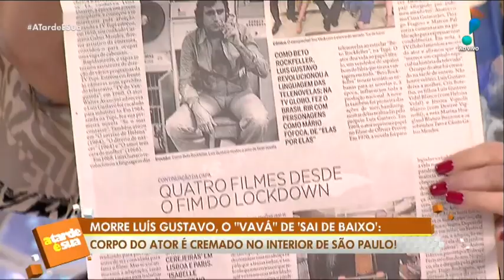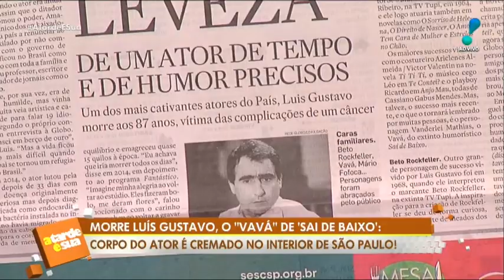Sonia Abrão lamenta morte do ator Luis Gustavo: “Grande perda”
Morreu o ator Luis Gustavo, aos 87 anos, em decorrência de um câncer.

No ‘A Tarde é Sua’, Sonia Abrão lamentou: “Mais uma vez o coração do telespectador brasileiro de luto porque é assim que a gente se sente no momento”. Confira !